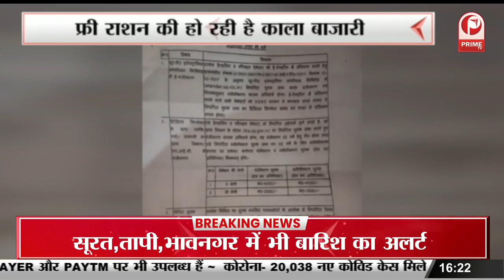यूपी समेत देश के अलग-अलग राज्यों में कोरोना के मामले एक बार फिर बढ़े || Prime Tv